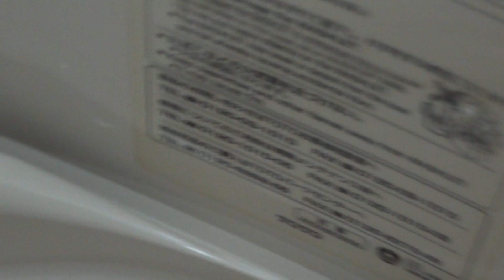【更新で現存せず】LIXIL(INAX)腰掛式便器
【情報】(Spec/厠馬桶技术规格)
メーカー(Bland/保養商)・便器本体LIXIL(INAX)(腰掛式12)、便座TOTO
稼働年(Year of commission/投入服務年份)・便器本体1991年、便座2003年頃
洗浄方式(Washing type/馬桶沖洗方法)・洗い落とし式(Normal)
構造(Washing of structure/馬桶沖洗结构)・ロータンク(Low tank)
型番(Type/类型)・C-18
カラー(Color/色彩)・便器本体ミスティーアイボリー(L12)、便座パステルアイボリー(SC1)
撮影地(Location/地址)・太白区内某所(Multipurpose studio at Taihaku word/太白区里面的多功能工作室)

【説明】
LIXIL(INAX)製の一般的な家庭用腰掛式便器のC-18系列。inaロゴ時代の1980年代～2000年代にかけて製造された。洗浄水量は約13L。この便器は知人宅やとあるお店でも見かけたことがありましたがミスティアイボリーとミスティーオフホワイト以外のC-18は多分見たことがありません。当初はINAX純正の暖房便座が使用されてたと思います。ちなみに2019年現在はTOTOのCS230BMに更新されたため現存しません。